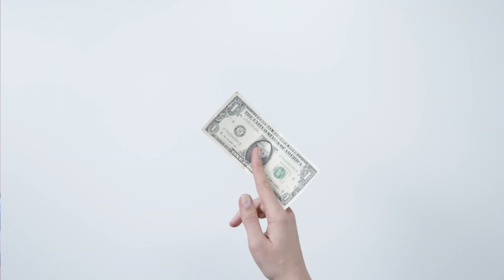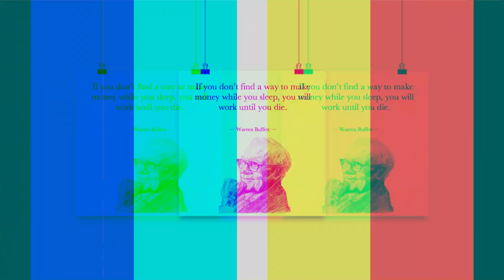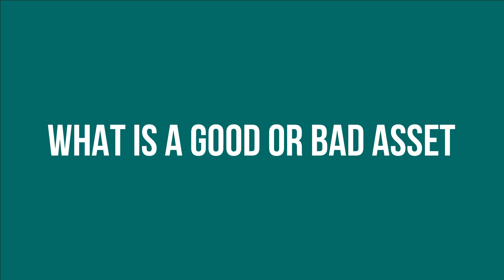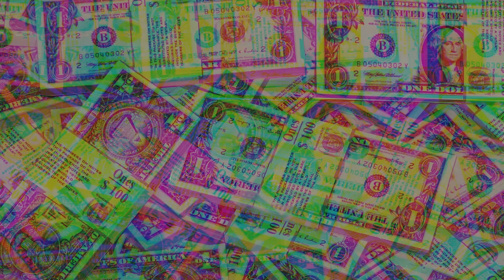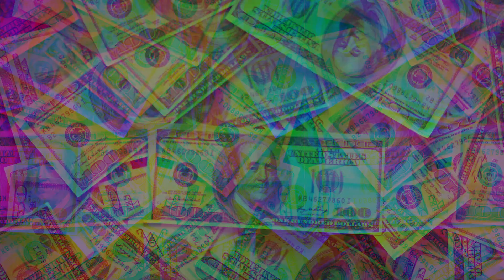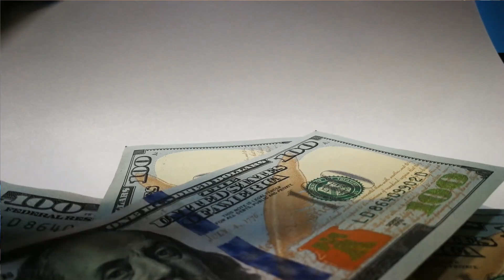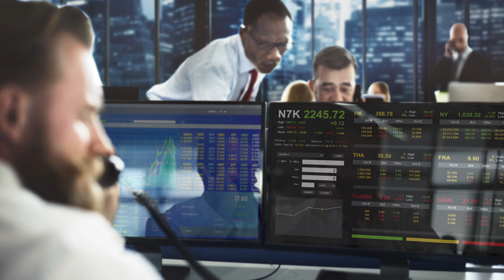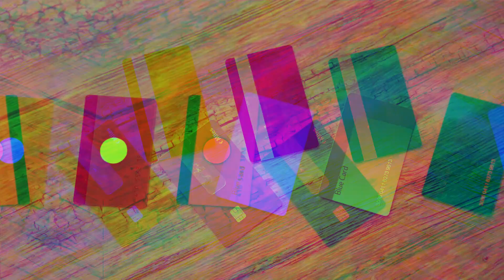5 Ways Rich People Make Money With Debt - Mark Daniells PASSIVE INCOME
Learn 5 Ways Rich People Make Money With Debt by Mark Daniells.

In this video, I will show you 5 Ways Rich People Make Money With Debt. Learn good debt vs bad debt. If you want to learn how the rich make money with debt, I'll explain exactly what they do to generate passive income from debt using other peoples money with passive income ideas 2021 and beyond.

If you want to know how the millionaire uses real estate investing to make money with debt, I'll show you step by step how it is done passively on auto-pilot. I'll show you how to invest in real estate to make money with debt fast, so to become your own real estate coach.

In this make money with debt tutorial video, you will learn to make money with debt for beginners strategy.  If you want to make money with debt passively, this 5 Ways Rich People Make Money With Debt tutorial will teach you one of the best strategies available utilizing stock market secrets to become a proactive thinker in your financial education.